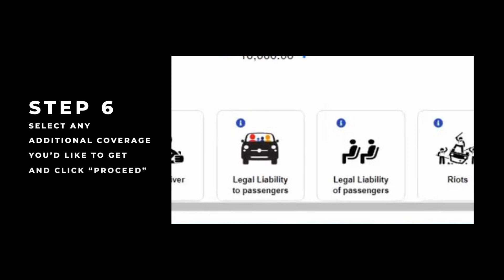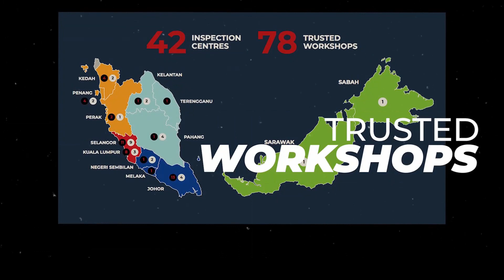Recon buying tips: A salesman teaches me tricks of the trade | EvoMalaysia.com